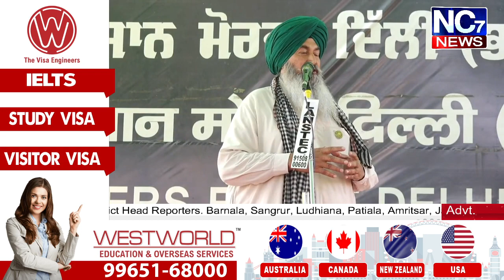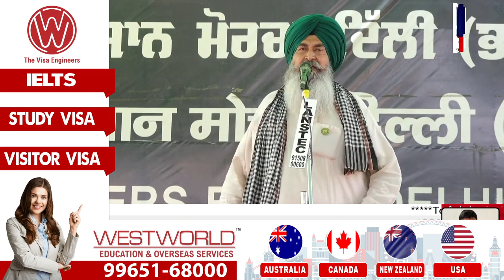ਅਗਰੇਜ਼ ਸਿੰਘ ਬ੍ਰਹਮਕੇ ਨੇ ਆਪਣੇ ਸਾਥੀਆਂ ਤੇ ਕੱਡੀ ਭੜਾਂਸ || Nc7 News